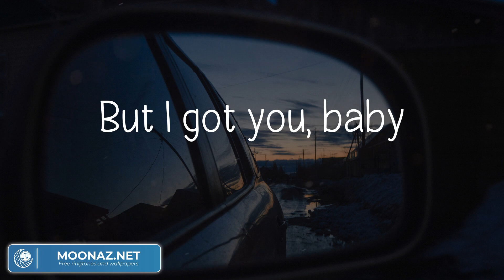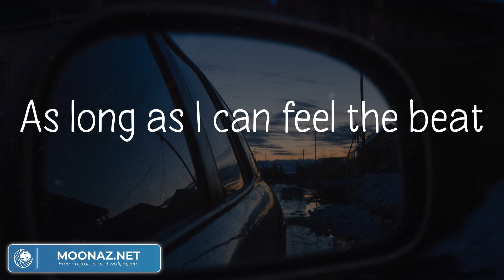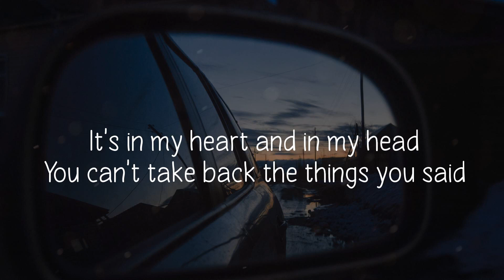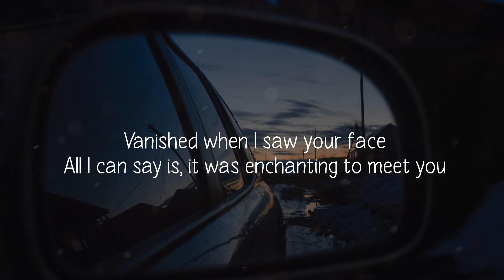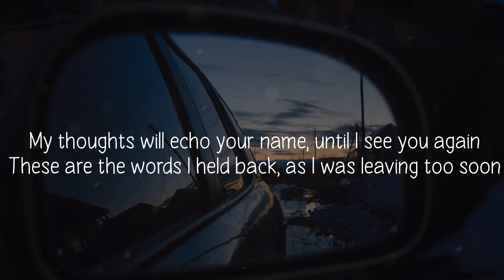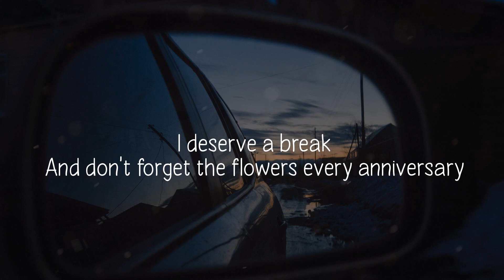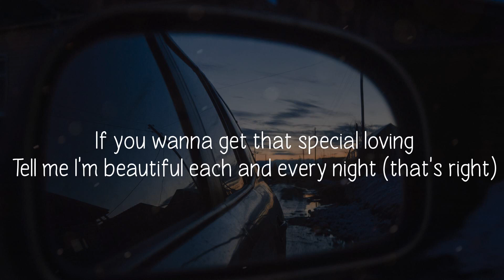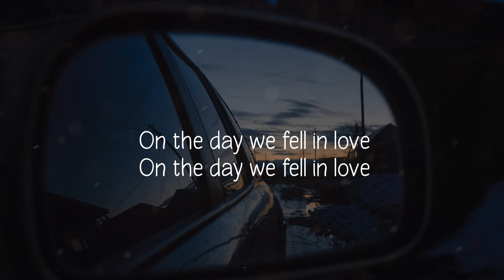Cheap Thrills - Sia, Seafret, Taylor Swift, Meghan Trainor (Lyrics Mix)